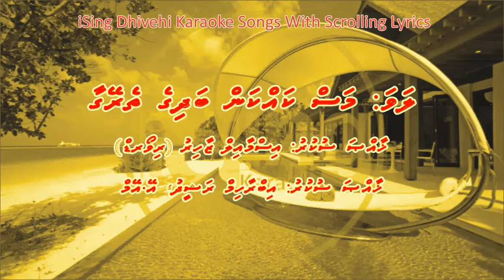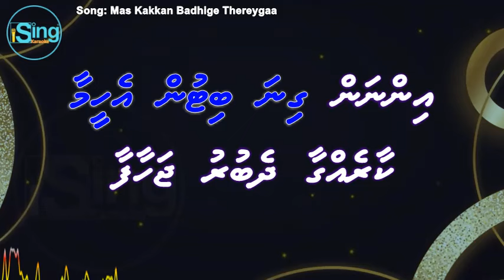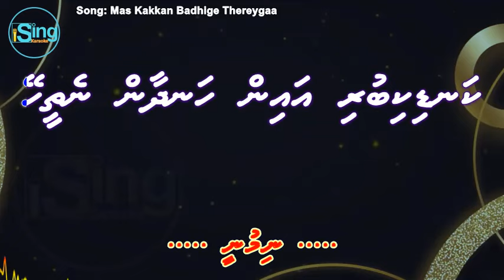Mas Kakkan Haveeru Geygai (Track 1) (M-SOLO) iSing Dhivehi Karaoke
Song: Mas Kakkan Haveeru Geygai (Track 1) (M-SOLO) iSing Dhivehi Karaoke
Singer: Ibrahim Rasheed
Album:
Lyrics:
Produced by:

Song:
Movie:
Starcast:
Singer:
Music Director:
Lyricist:
Producer:
Director: